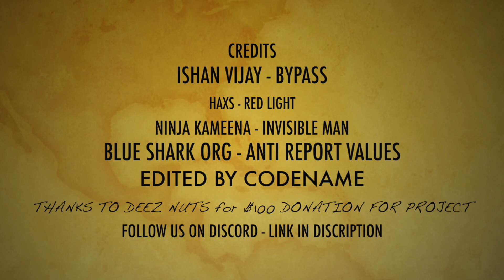New RED LIGHT, Invisible Character (BR), NO RELOAD HACK - CALL OF DUTY - MOBILE